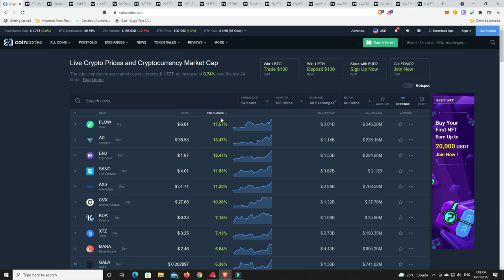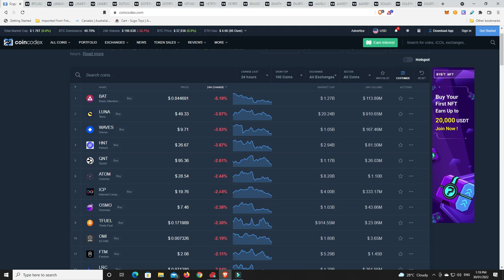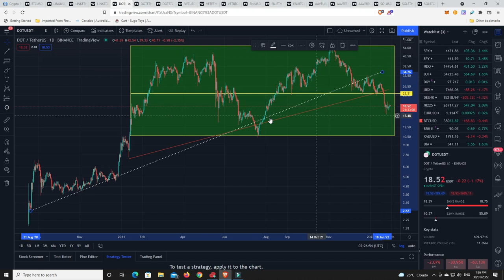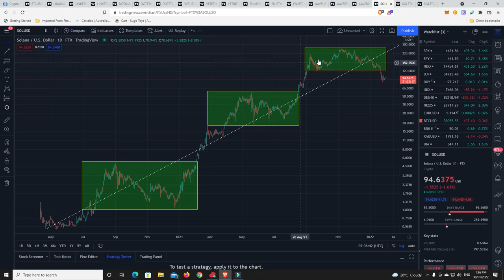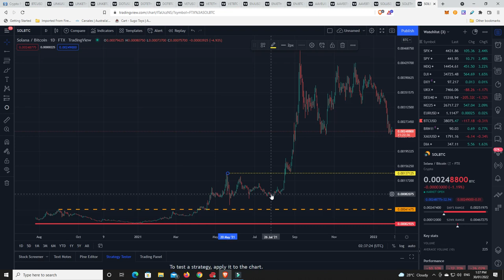Is it time to start buying these again? Tell me in the comments